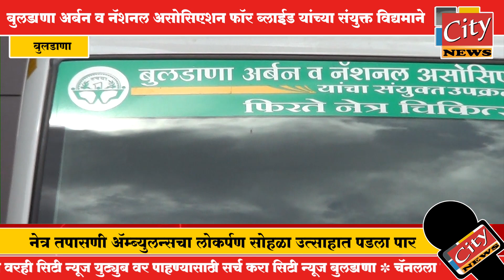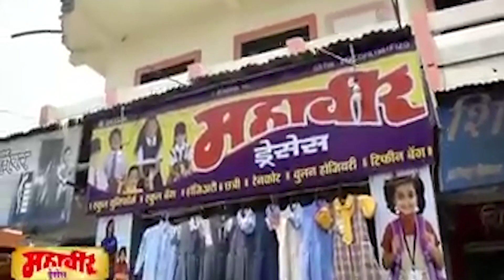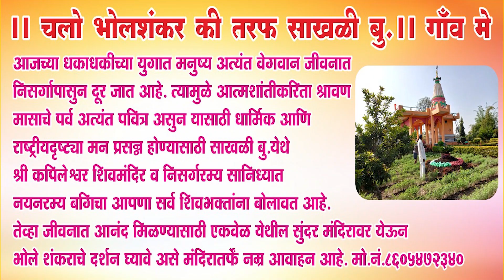बुलडाणा - नेत्र तपासणी अॅम्ब्युलन्सचा लोकर्पण सोहळा उत्साहात पडला पार